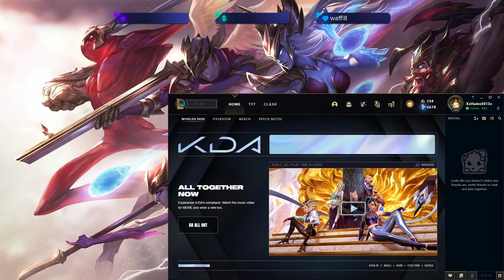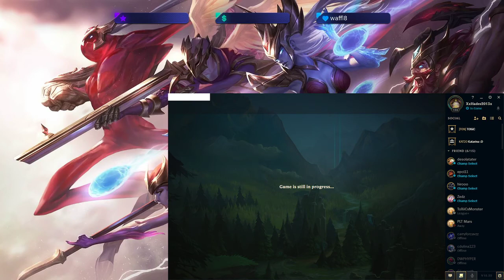High School Esports Kellam Knights vs The Lion League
Kellam Knights (Floyd E Kellam High School) vs The Lion League (Tallwood High School)
Game 3 of our regular season.
From my perspective of ADC!